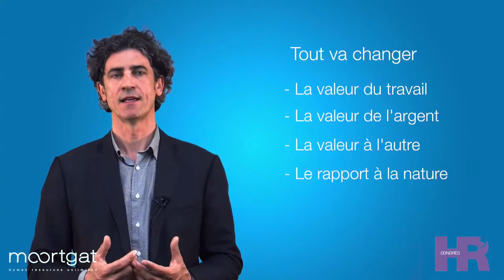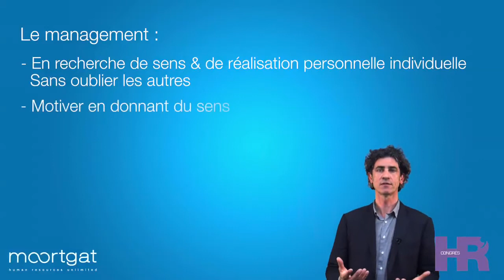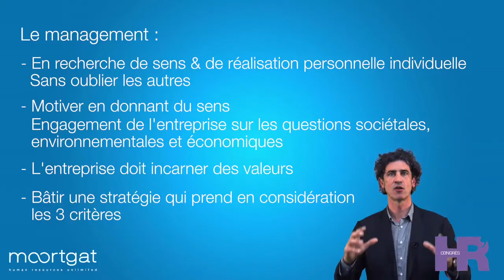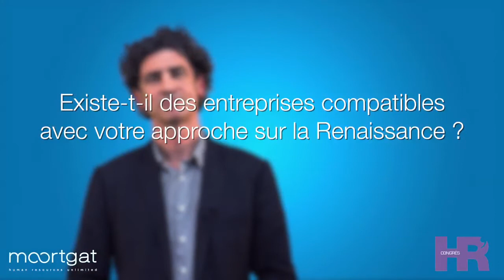Yannick ROUDAUT, Co-dirigeant d’Alternité...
Plus qu’une crise, nous vivons une «RenaisSens» : comment réinventer le management ?

- RenaiSens
- Mutation profonde du changement
- Monde à en devenir
- Recherche du bien être